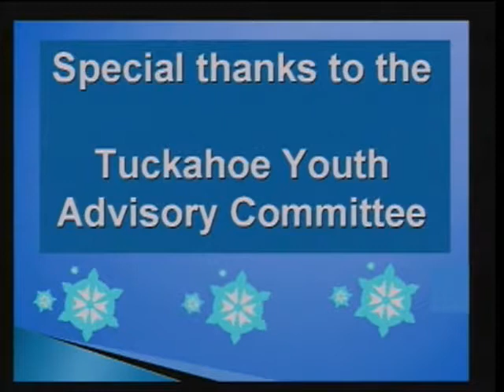Crestwood Station Holidayfest 2009 - Jackie DiMaggio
Jackie DiMaggio performs live at the 2009 Crestwood Holidayfest in Tuckahoe, NY